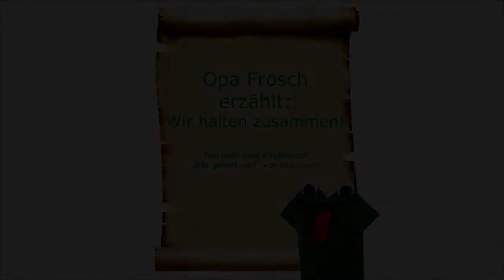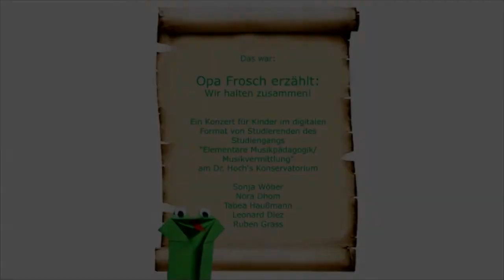Ein digitales Unterrichtsbeispiel aus der Basisabteilung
Herzlich Willkommen bei Dr. Hoch's digital!

Dies ist ein Beispiel für ein Video der Elementaren Musikpädagogik, das zu digitalen Unterrichtszwecken verwendet wurde.

Beteiligte:
Heike Deubel
Birgit Herwig
Studierende der EMP

Aufnahme:
Studierende der EMP